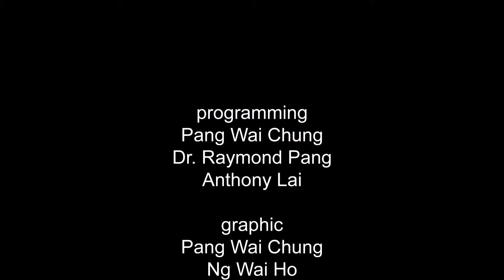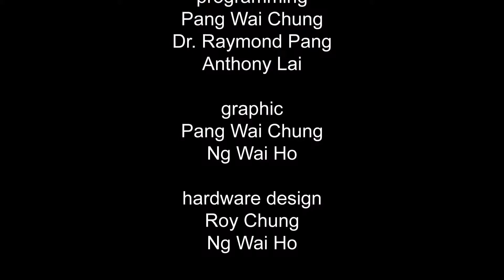澳門二龍喉環境資訊中心 1080p Multi-touch Round Table (1080p高清多點觸控圓桌)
Multi-touch Round Table 1080p ((1080p高清多點觸控圓桌) - Macao
Recycle game for multiplayer in IACM Macao
澳門民政總署
二龍喉環境資訊中心
by Toddlerland Multimedia Limited